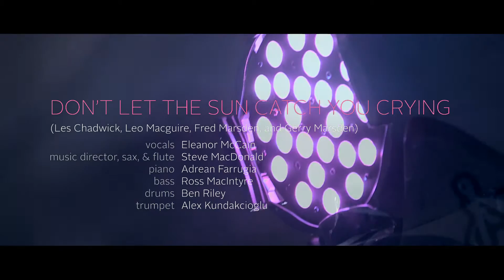Don't Let the Sun Catch You Crying – Eleanor McCain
Don't Let the Sun Catch You Crying from Eleanor McCain's Runaway CD release party recorded in the Round Room at The Carlu, Toronto, ON, Canada on April 23, 2014.